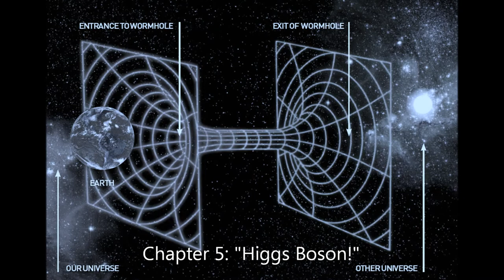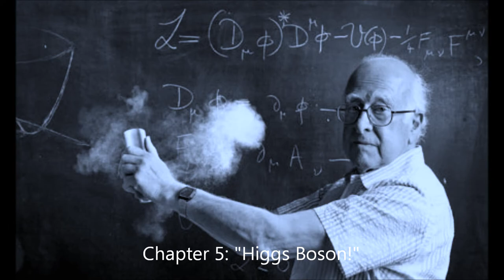Mad Genius - 2012: A Year In Your Ear - "Higgs Boson!"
Chapter 5: "Higgs Boson!"  Geeks rejoice!  Researchers at the Large Hadron Collider have discovered the Higgs Boson, the so-called "God Particle" which gives everything in the universe mass.  But it's also complicated science, and the social media world has surrounded Dr. Peter Higgs' personal triumph with words of wonder, jubilation, suspicion and conspiracy.  Mad Genius bottles this reaction in a song using only your YouTube videos.  Black holes?  Alternate universes?  A telephone to God?  Download the mp3 from our Facebook studio blog and find out.

THE BIGGEST STORIES OF 2012... REMIXED: Mad Genius presents "2012: A Year In Your Ear." We're sampling the world's news and social media (mostly from YouTube videos) in an effort to tell stories in a way that would make Ray William Johnson either cry in pain or throw fits of furious envy. Maybe both, come to think of it. We're taking the talking heads and turning them into pop stars, making music with the media and nothing more. Download the mp3 and steal samples from our studio blog

A complete list of the videos sampled coming soon...